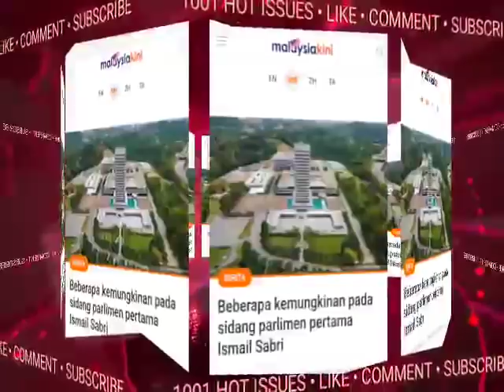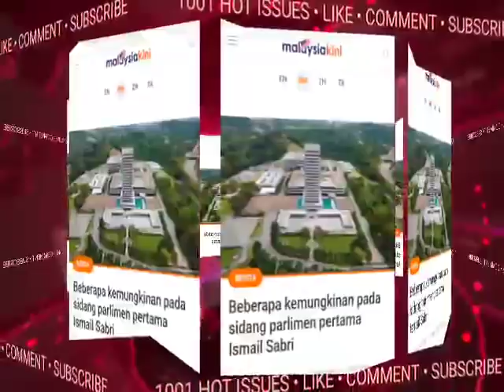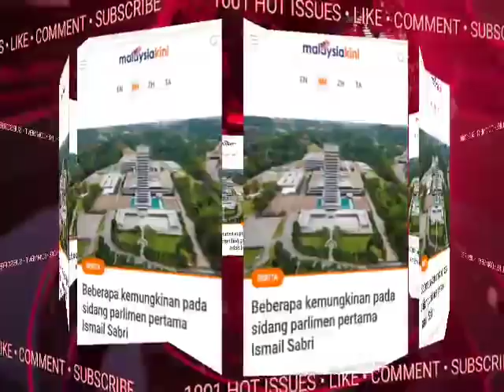TITAH TERKINIi! DARI ISTANA NEGARA..